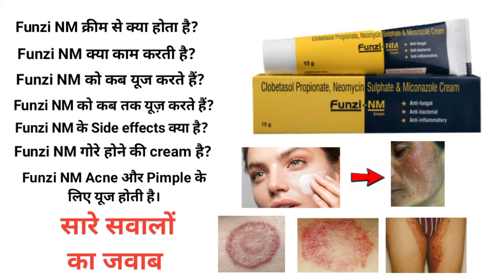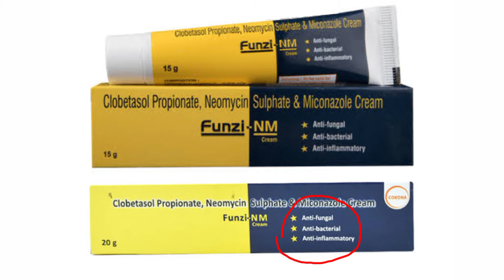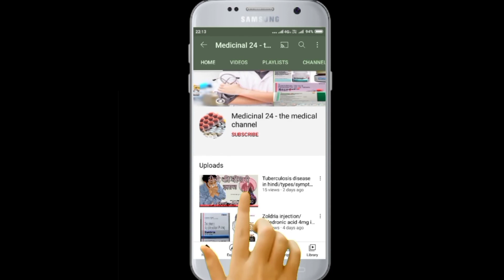Funzi NM cream honest review 2022 | दाद खाज खुजली की क्रीम!